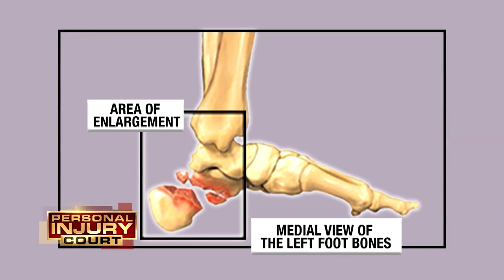$5.1 Million Forklift Catastrophe | Full Episode | Personal Injury Court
"Wilson v Atkins": In this episode of "Personal Injury Court," a forklift shatters a woman’s heel and she sues for $5.1 million in damages. With his no nonsense approach, Judge M. Gino Brogdon, Sr., presides over the courtroom.